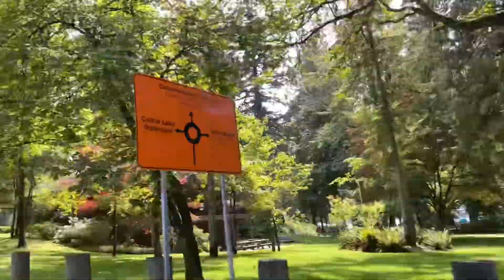Canada BC cultus lake park